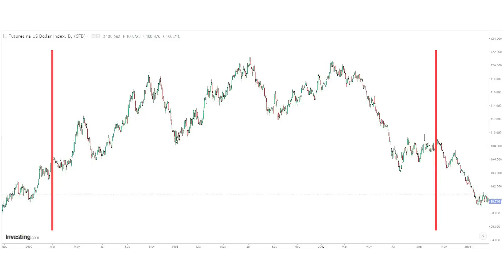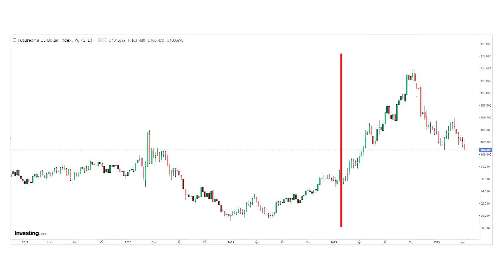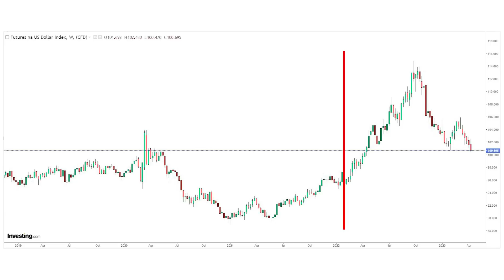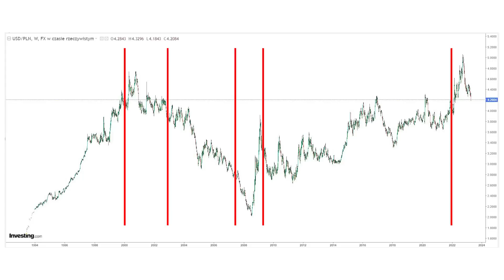CZY TO KONIEC DOLARA? Nowa waluta Chin i Rosji ZASTĄPI dolara? Jacek Lorek & Instytut Kryptografii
Jeśli interesuje Cię inwestowanie w USD, Złoto, Bitcoin, to dołącz tutaj

Upadki banków, kryzys finansowy, ekonomiczny i aktualna sytuacja na świecie mogą zwiastować m.in koniec dolara (USD). Czy to koniec mocnego dolara? O tym czy dolar amerykański upadnie, jakie są prognozy walutowe oraz co z dolarem opowie dzisiaj Jacek Lorek. Nowa waluta Rosji i Chin zapowiada się godnym zastępcą dolara, tylko czy na pewno tak jest? Jacek Lorek w dzisiejszym wywiadzie omówi to nad czym pracuje Rosja oraz Chiny, a także powie czy nowa waluta ma szansę stać się walutą światową? Jakie są prognozy walut na najbliższe lata (w tym USD)? Czy moc dolara spada? Zapraszamy do oglądania! Jacek Lorek & Instytut Kryptografii.

Spis treści:
00:00 - CZY TO KONIEC DOLARA? Nowa waluta Chin i Rosji ZASTĄPI dolara?
01:38 - Dolar amerykański - prognozy, kryzys finansowy, Rosja oraz Chiny i ich nowa walut, czy dolar upadnie?
18:26 - Cena dolara podczas bessy 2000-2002
19:22 - Cena dolara podczas bessy 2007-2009
21:03 - Cena dolara w dzisiejszej bessie - analiza, kursy walutowe
23:46 - Jak zachowa się cena PLN w przyszłości - prognoza
26:36 - Jeśli nie waluty narodowe to co? Bitcoin? Złoto?

📬 Aby być na bieżąco z najważniejszymi informacjami zapisz się na newsletter

Żadna z informacji zawarta w materiałach Instytutu Kryptografii nie jest „rekomendacją” w rozumieniu przepisów rozporządzenia Ministra Finansów z dnia 19 października 2005 r.w sprawie informacji stanowiących rekomendacje dotyczące instrumentów finansowych,lub ich emitentów (Dz.U. z 2005 r. Nr 206, poz 1715).